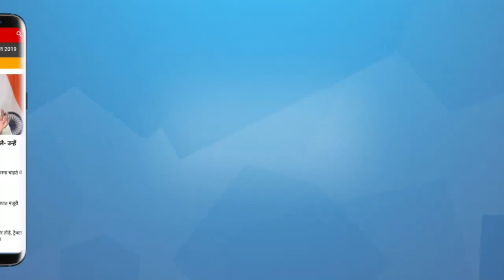Satya Hindi News Bulletin। सत्य हिंदी समाचार बुलेटिन। 11 मार्च, सुबह तक की ख़बरें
Satya Hindi News Bulletin। सत्य हिंदी समाचार बुलेटिन। टीएमसी आज नहीं जारी करेगी घोषणापत्र । बीजेपी का तंज, पूछा, क्या ममता पर तालिबान ने हमला किया?